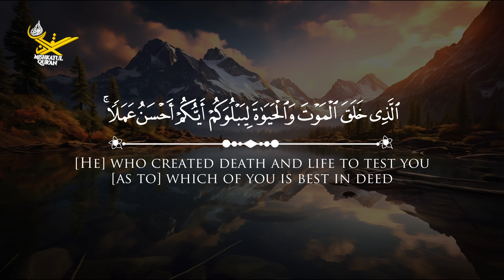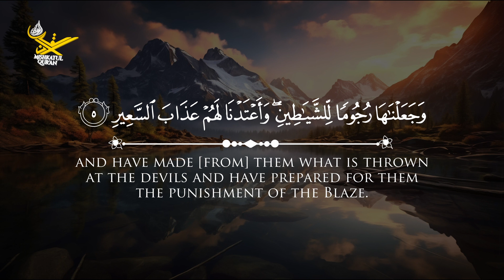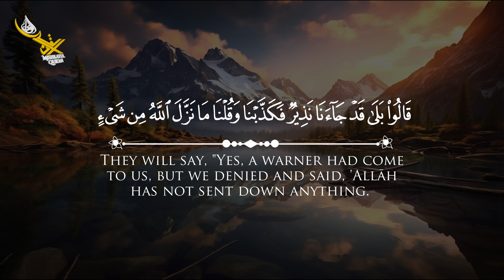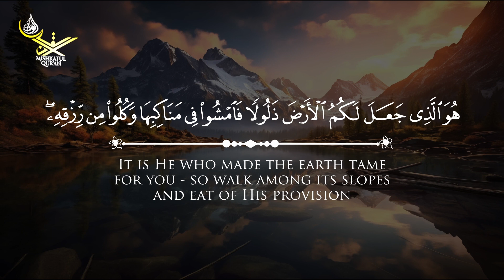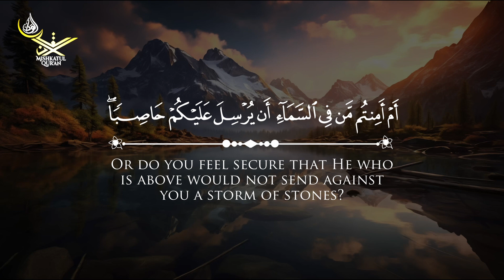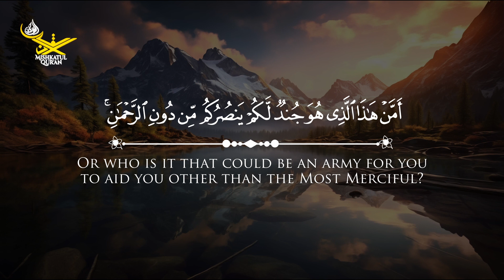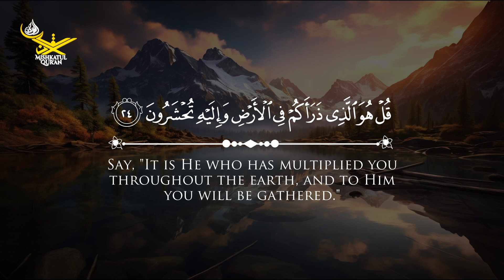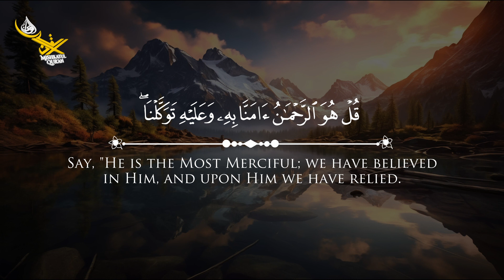most beautiful Quran recitation Surah Mulk | سورة الملك | Mishkatul Quran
most beautiful Quran recitation Surah Mulk

The Surah takes its name al-Mulk from the very first sentence.

Conclusion of the Surah Mulk: the people have been asked this question and left to ponder over it "If the water which has come out from the earth at some place in the desert or hill country of Arabia and upon which depends your whole life activity, should sink and vanish underground, who beside Allah can restore to you this life giving water?"